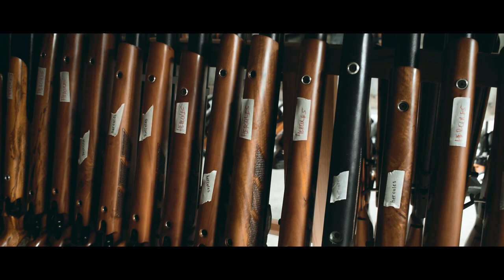REKOMENDASI PREDATOR CNC DENGAN LARAS POLYMAX | UPDATE HARGA SENAPAN ANGIN PCP 2024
Salam satu laras, salam satu hobi, salam Jedor dari Galery senapan angin.
di Channel ini kami merupakan Official Resmi dari cv ahas outdoor yang menyediakan perlengkapkan berburu Anda mulai dari senapan angin uklik, senapan angin gejluk, senapan angin pcp, dan accesories lainnya.

UNTUK ORDER SEKARANG BISA VIA WA